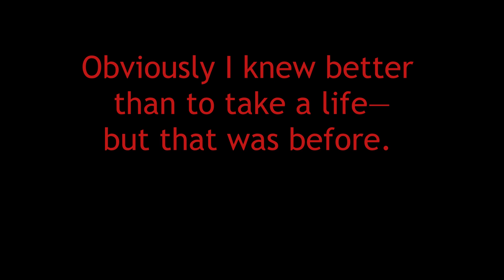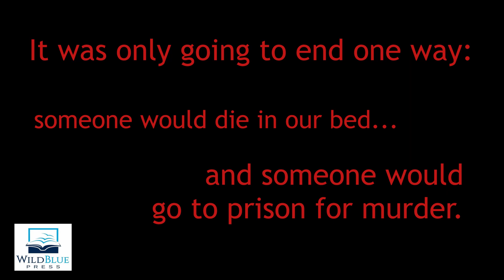(True Crime Book Trailer) To Kill or Be Killed by Joni Ankerson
True crime book trailer for To Kill or Be Killed by Joni Ankerson.

The day we met in October of 1997, I was working at the District Court in Traverse City, Michigan as a Deputy Clerk. It was like most other days with arraignments, sentencings, civil case hearings and the like. People shuffling in and out, everyone taking care of their important business with court appearances, document filings, paying tickets, fines and bonding loved ones out of jail.

I loved my job. It was extremely satisfying and interesting with constant interaction with all walks of life, including people on either end of the judicial spectrum and many in between. Suddenly, there he was. Tall, handsome, and looking so impressive and important in his Michigan State Police uniform with his hat, gun belt and badge. A powerful man who had chosen a profession to serve and protect. He was extremely friendly and upbeat, smiling profusely. Best of all, he, too, was unattached.

What could go wrong? He was like a dream man. We clicked, immediately, and began dating exclusively. But he was not a dream man. He was a nightmare … as I learned over the next twelve years.

Twelve years of enduring domestic violence at its absolute worse. Constant abuse, control, manipulation, and threats. Sadistic sexual deviance and sexual violence. It was only going to end one way: someone would die in our bed and someone would go to prison for murder.

This is my story about domestic violence, resilience, reckoning and survival.